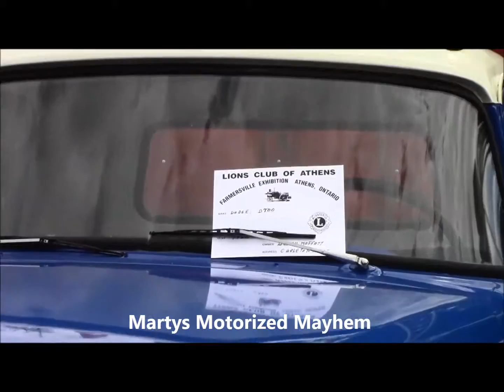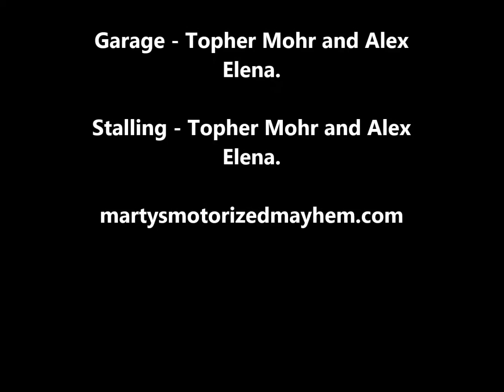2015 Farmersville Exhibition Trucks On Display Part 1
Part 1 with a look at the Trucks on display at the 36th Annual Farmersville Exhibition.
Be Sure to Like Martys Motorized Mayhem on Facebook.